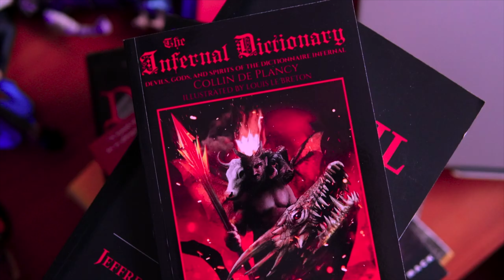The Curse of The Catcher in the Rye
Join me in this captivating exploration of one of literature's most enigmatic works, "The Catcher in the Rye," penned by J.D. Salinger. In this video, I delve into the novel's profound themes and the mysterious "curse" that seems to haunt those associated with it.

"The Catcher in the Rye" follows the disillusioned teenager Holden Caulfield as he navigates the complexities of adolescence and society's expectations.

But what about the supposed curse surrounding this literary classic? From Mark David Chapman, who infamously cited the novel as inspiration for his heinous act, the book has been linked to a series of unfortunate events. Is there a genuine curse, or is it merely a coincidence?

Office of Demonology Newsletter
BUY BOOK WORMS HORROR ZINE